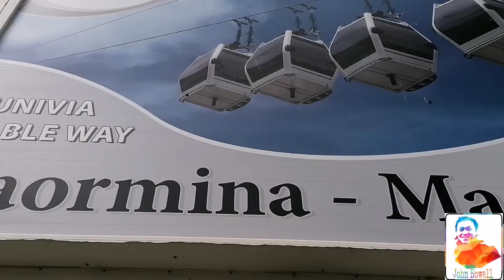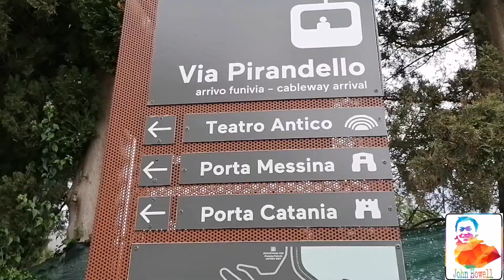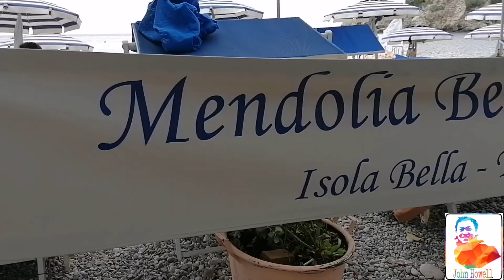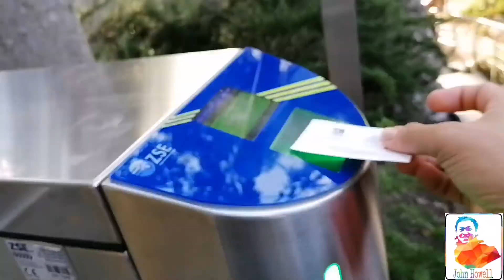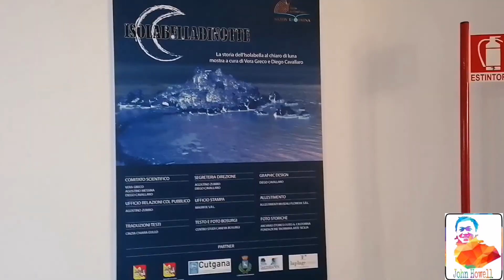VLOG: Taormina, Sicily (Italy)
Taormina has been a tourist destination since the 19th century. Its beaches on the Ionian sea, including that of Isola Bella, are accessible via an aerial tramway built in 1992, and via highways from Messina in the north and Catania in the south.